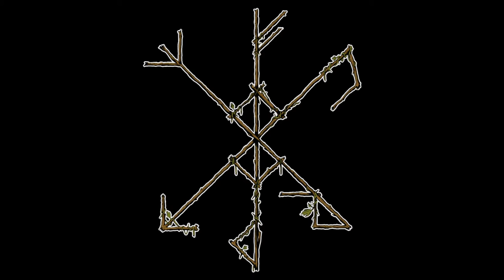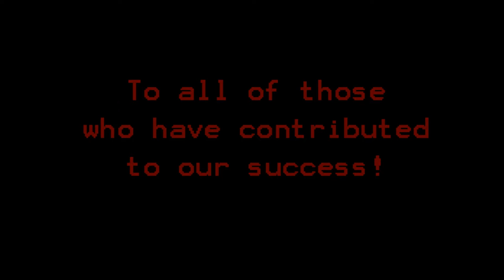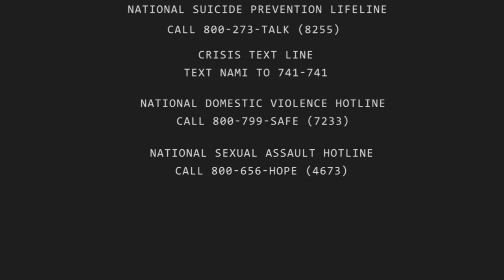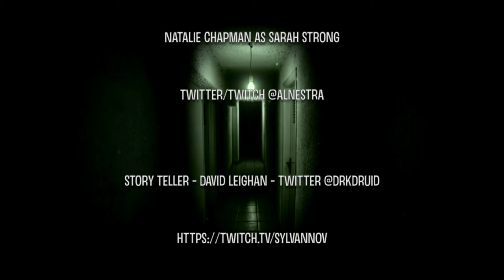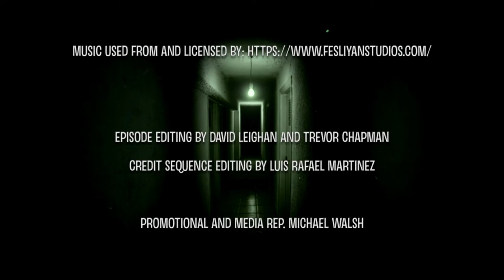Prince William by Night - S02E08 - Sires and Childer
Despite being specifically told not to, Mel and Jax attempt to burn the church at the Merakeesh Farm down. And an expected visitor shows themselves and puts the 'shadow twins' in their place.

Cast:
Story Teller - David Leighan - twitter @DrkDruid

Ashe Daniels as Jacqueline Dearie
Chase as Dr. Jude St. Germain
SailIrish as Javier Grillo
Michael Walsh as C.J. Milliner
 Twitter/Instagram @ventrue1399 Twitch @8bitcleric
Trevor Chapman as Ricardo 'Rico' Suede
Mark M. as Luke Lennox
Nikki Blount as Dr. Janet Vice
Tumay Tunur as Prof. Salma Evein
Morgan Arnold as Melissa Natalie Collie
Natalie Chapman as Sarah Strong

Portions of the materials are the copyrights and trademarks of Paradox interactive AB, and are used with permission.